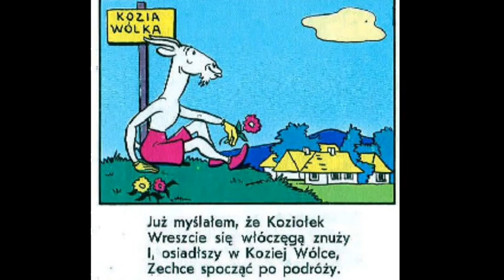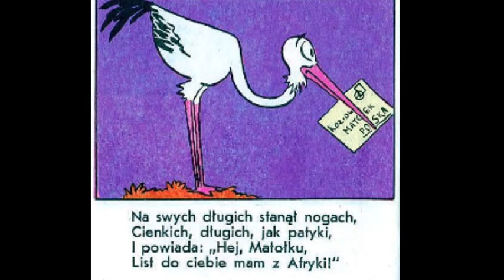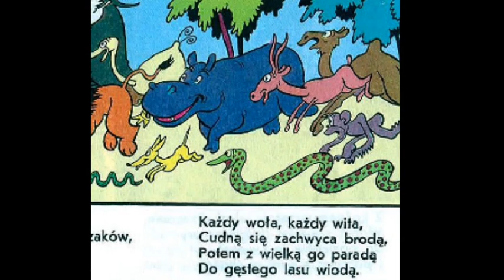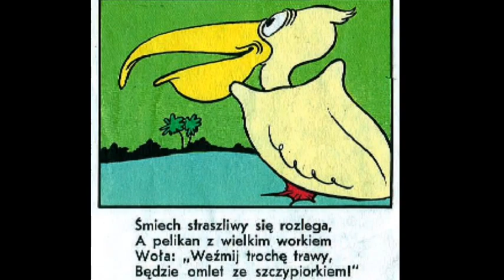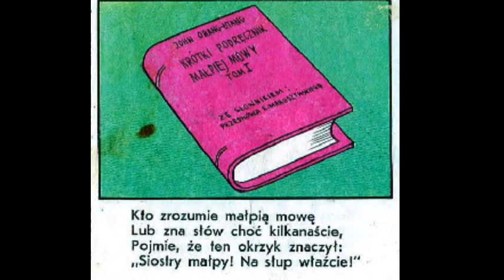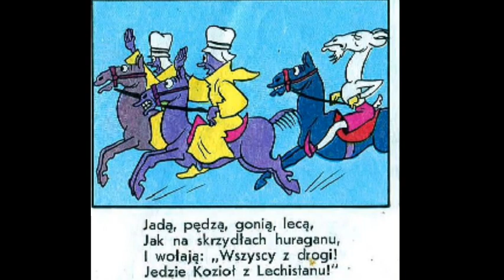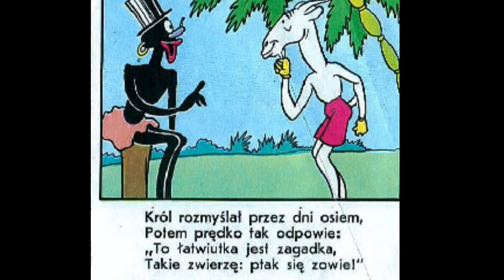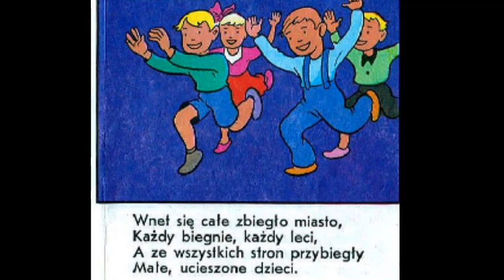2019 KOZIOŁKA Księga 4